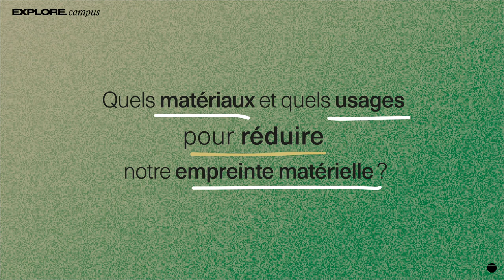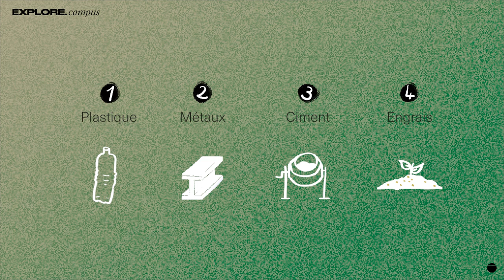1.1 Matériaux - reflets de nos modes de vie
Quels sont les 4 types de matériaux les plus consommés dans le monde :
le plastique : 370 millions de tonnes produites en 2019, mais combien sont recyclées ?
les métaux industriels, ou de spécialité : Leur extraction se mesure en milliards de tonnes et leur exploitation croît respectivement de 3 et 6% par an.
le ciment (chaux + sable) et les bétons : 13% des terres artificialisées en 10 ans en France par le secteur de la construction.
les engrais (azote, phosphate, potasse): 200 millions de tonnes sont utilisés chaque année, mais avec quelles connaissances sur leurs impacts ?

Empreinte matérielle - Kézako ?
C'est l'ensemble des matières premières extraites pour satisfaire notre consommation, avec les conséquences sociales et environnementales que cela implique.